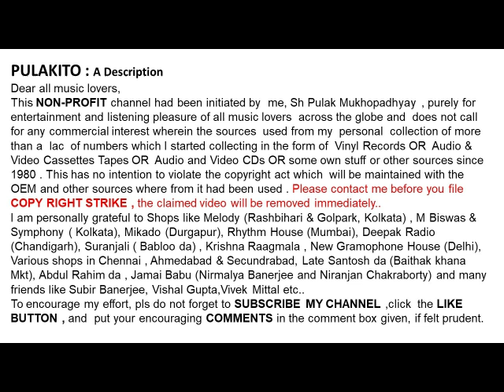বাবু মহেন্দ্রনাথ দত্ত-ওগো কেনো মাটি পানে- কাফি সিন্ধু-কাওয়ালি-Babu Mahendranath Dutta-Ogo Keno Mati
ওগো কেনো মাটি পানে
কাফি সিন্ধু-কাওয়ালি
বাবু মহেন্দ্রনাথ দত্ত

Babu Mahendranath Dutta
Ogo Keno Mati Pane
Kafi Sindhu-Kawali
 Source Courtesy : Paramananda Chowdhury

Help Please.